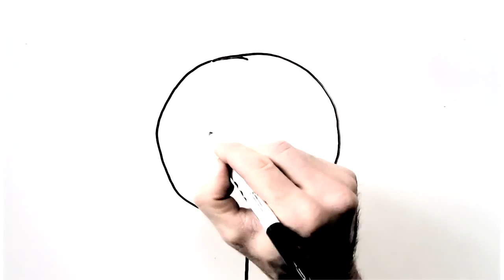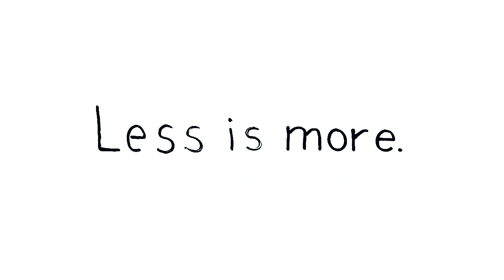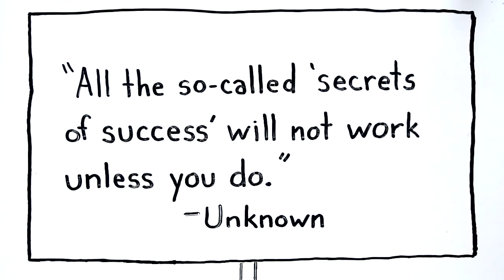How to Give an Awesome PowerPoint Presentation Whiteboard Animation Explainer Video